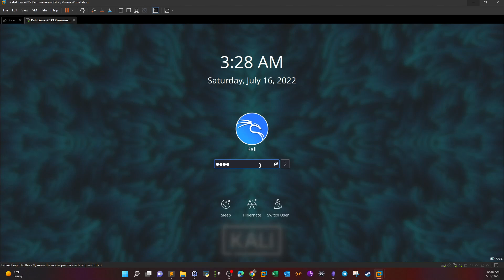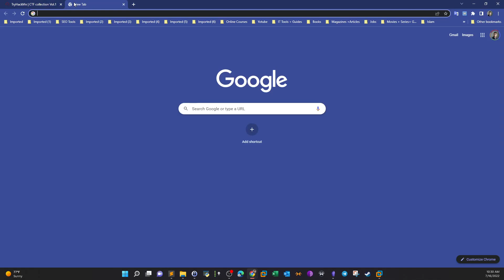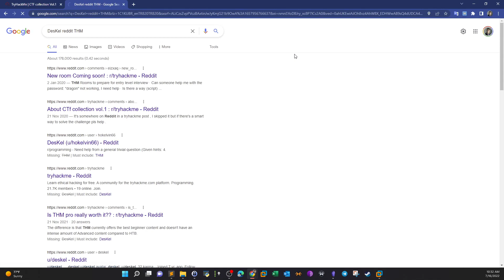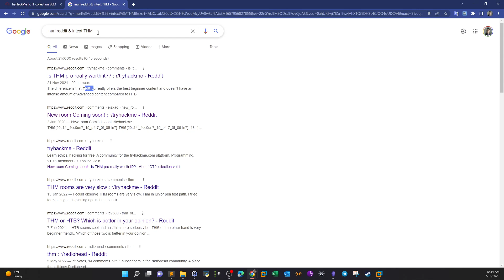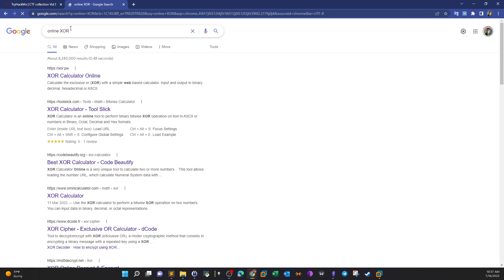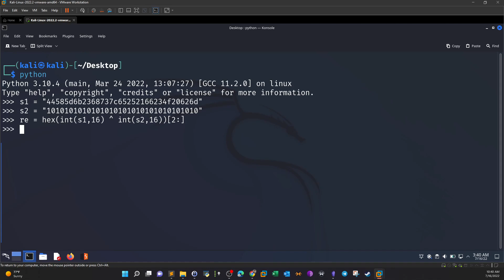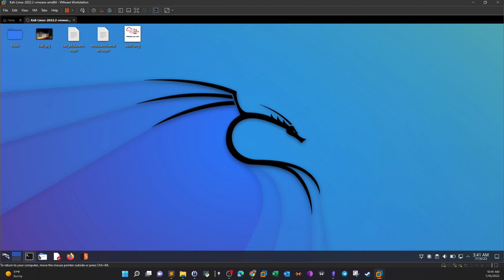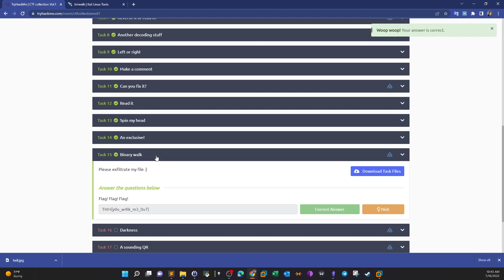Decoding and Decryption | TryHackMe CTF collection Vol.1 Part 2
In this video walk-through, we covered the second part of the TryHackMe CTF collection Vol.1 challenge where we performed some encoding, decoding and decryption.